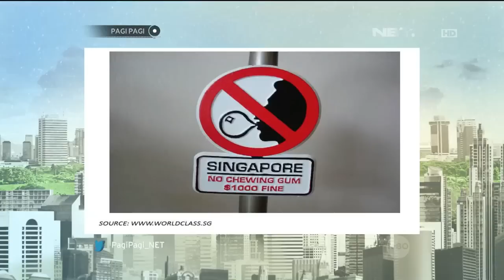Pagi Pagi 15 Juli 2015 - Aksi Lucu Lee Jeong Hoon dan Tarra Budiman